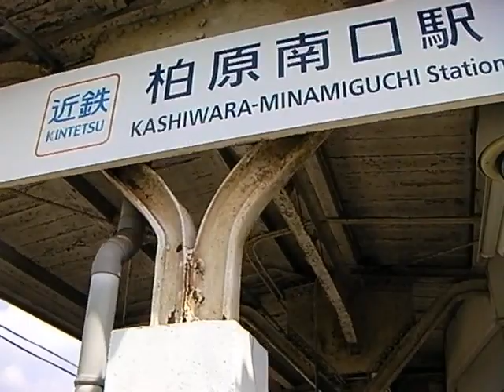一駅歩き【柏原〜柏原南口】近畿日本鉄道 道明寺線